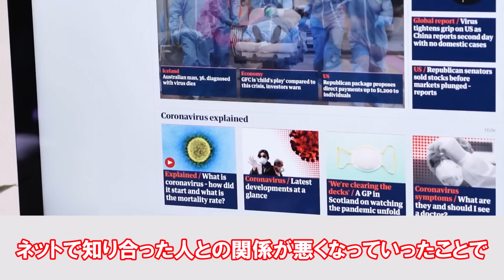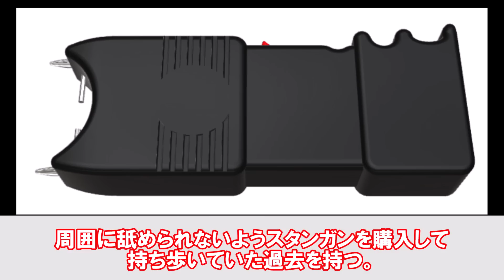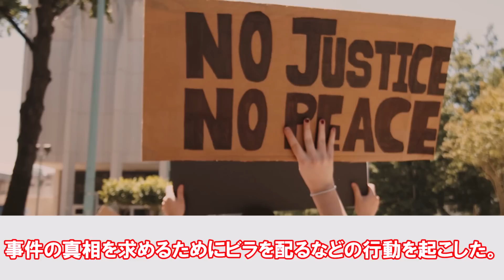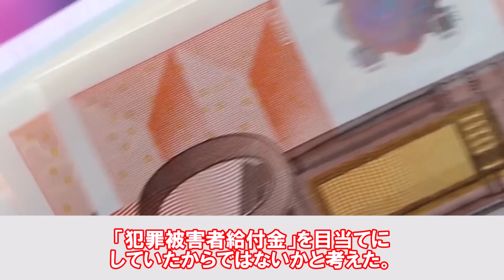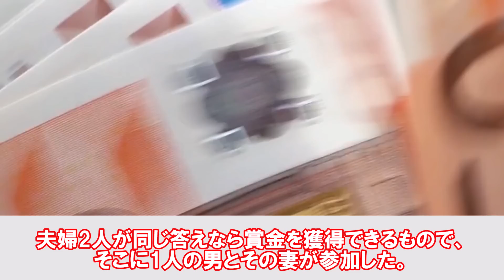犯行後にインタビューを受けた犯人たち【事件】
このチャンネルでは、事件を起こした死刑囚や死刑執行について解説していきます

このチャンネルは日本の事件を紹介して、防犯意識向上、風化防止を目的としております。
動画での死を取り扱う内容についてですが、関係者を冒涜したり、犯罪行動を助長したりするといった意図は一切ございません。

このチャンネルの動画において、事件内容をわかりやすく伝えるためフリー素材（動画、画像）を使用して中には同じ素材を使っているものもありますが、動画の内容は同一のものではなく再利用しているわけではありません。また、フリー素材であるため他のチャンネルと一部被ってしまう映像が流れることがありますが、これは偶然使用している素材が同じというだけで他のチャンネルの動画を再利用しているわけではありません。本動画は完全に本チャンネルのオリジナルとなっております。